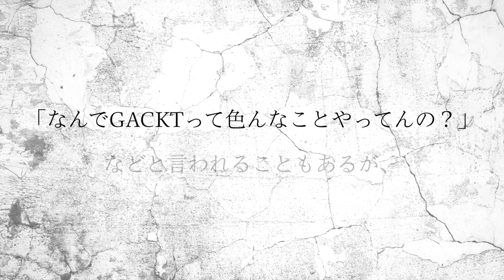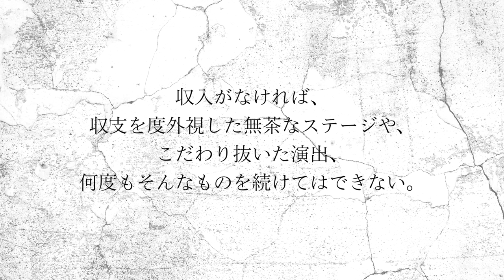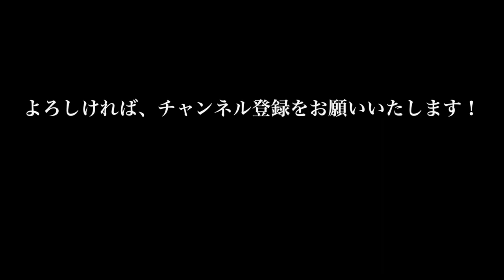GACKTの勝ち方 特装版 朗読CD 試聴動画 vol. 007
特設販売サイトはこちら！